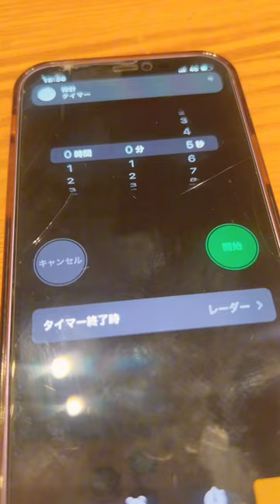レンタルな彼女。